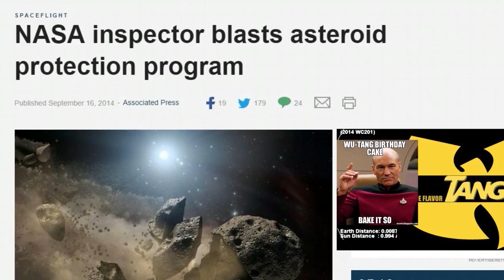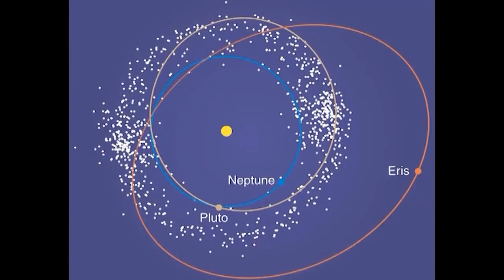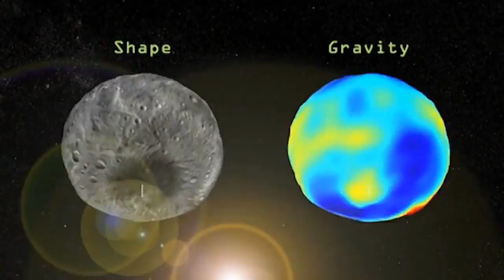NASA wants to give the Moon a Moon. LOL wut?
Nasa has a new dumb idea.